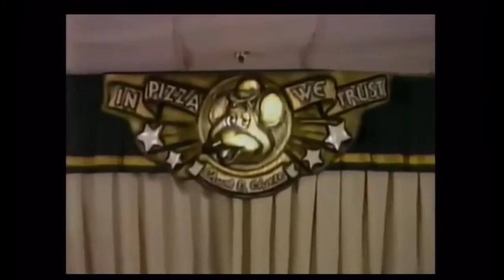Together We’ve Got It 1989 | Chuck E Cheese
The Classic song “Together We’ve Got It” from Chuck E Cheese from the year 1998